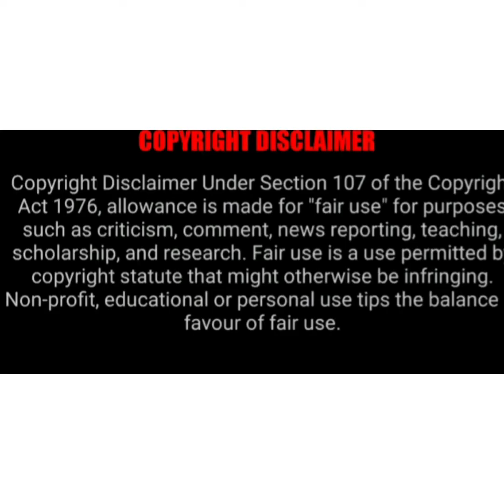Dumbmon/Lil Brain Has Risen Above The Condition Of Their People!! Apparently!!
Hip hop artist and actor Common( Mr. Just Wright) said during an interview with The Root that we as  black people should offer our hands to white people and forget about the past. We should give our open and consistent enemy. Our 500 plus year oppressors contentment to achieve peace. Meaning go along to get along!! When negroes get financially secure (in their own stretch of imagination) they tend to think and behave as if they have risen above the condition of their people. Lil Wayne, a hip hop artist who is totally oblivious to who he is. He has no knowledge of self and others. I really don't think he gives a damn. He's been famous since the age of 14 and according to him he has never experienced racism white supremacy. So apparently his experiences are of the whole of black people. Common and Lil Wayne has risen above the conditions of their people. Apparently!!